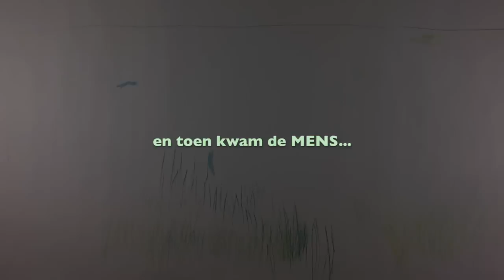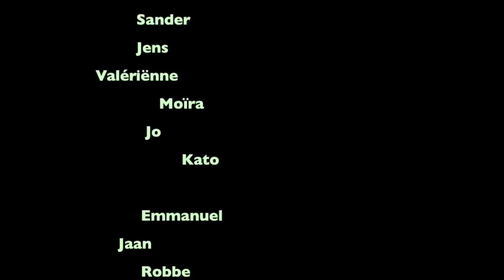en toen kwam de MENS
De verstedelijking van onze planeet door de mens.